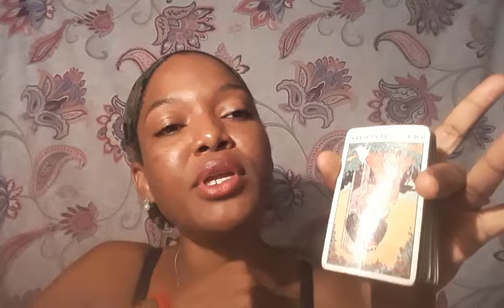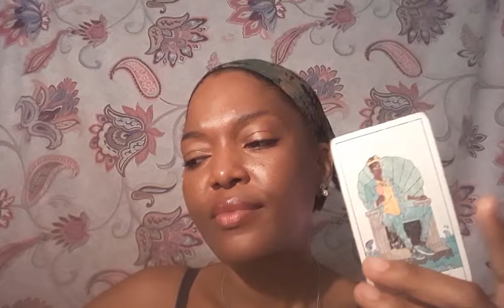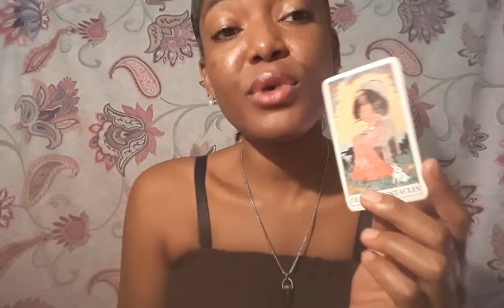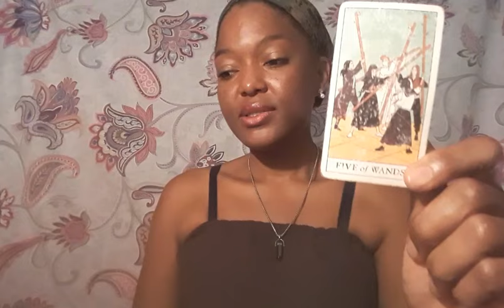Cancer saying YES! after a delay and pentacles coming your way for you😍